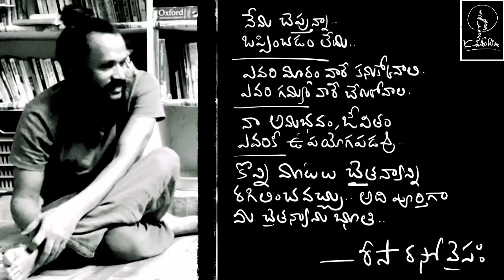geetanjali .. Rabindranath tagore .. చలం గారి అనువాదం .. నా వ్యాఖ్య .. Risa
geetanjali literally means songs of offering... chalam garu translated it beautifully
his language his niche is incomparable